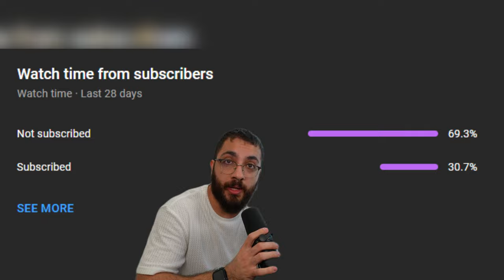Saddest Man Alive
This man got a picture of sky bri on his cake for his 29th birthday.